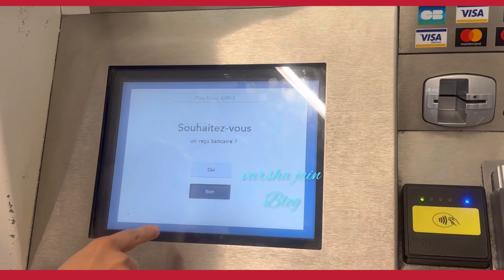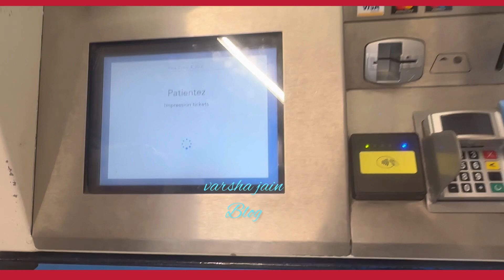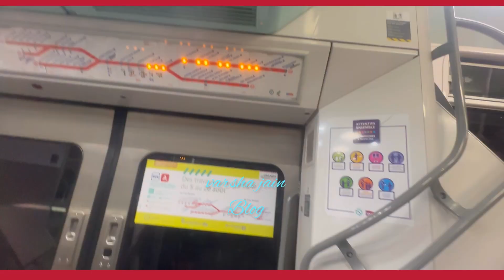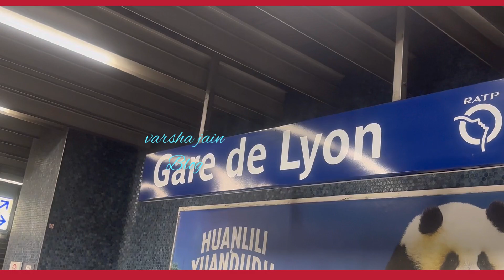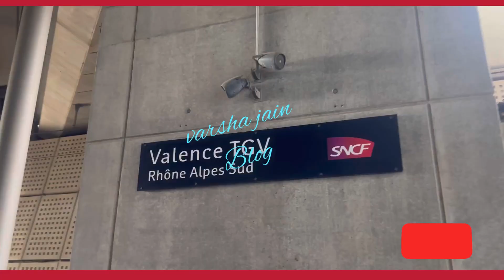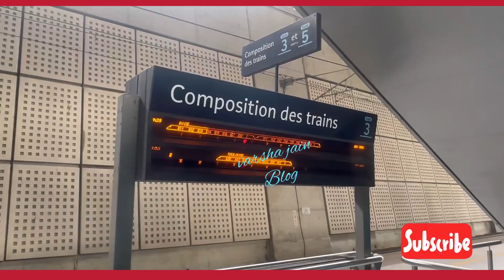यूरोप में रेल यात्रा कैसे करें ? // How to Travel in Europe by Train ? // Travel in Paris in Train